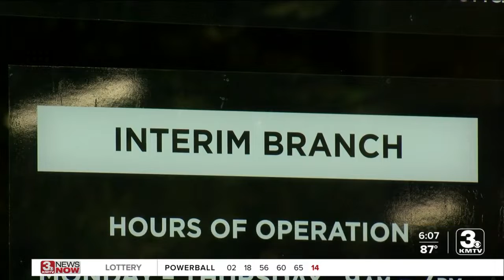New downtown Omaha interim library opens Monday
This temporary location replaces the W. Dale Cark library which closed its doors for good on Sunday.